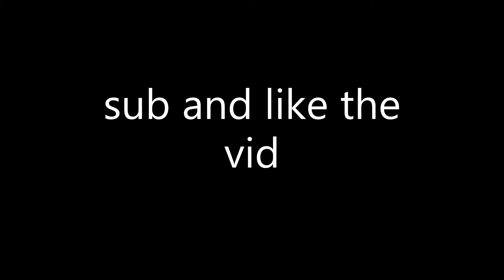Fisherman Squad | Very OP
Hi guis today i did a video with my friends
sub to :
Addies14thegamer
Nightshade
Rave Roblox